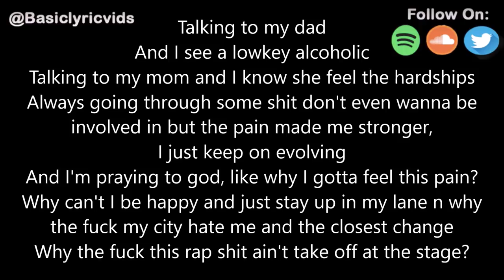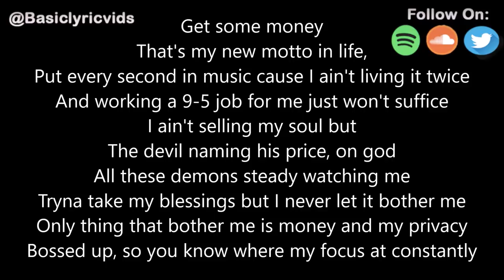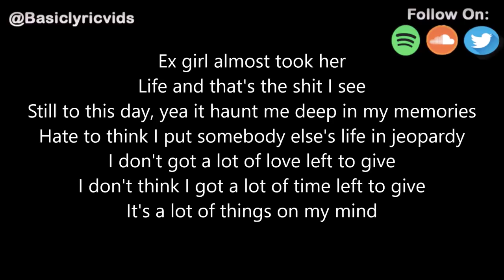Jack Powell - 11:11 (Lyrics)